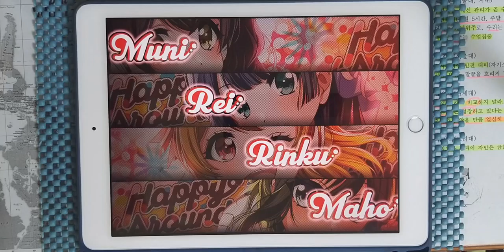【D4DJ Groovy Mix】5등분의 형태 (五等分のカタチ) (EXPERT 12+) PFC [Hand Cam]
* 동영상 정보 *
- 게임 : D4DJ Groovy Mix(グルミク)
- 악곡 : 五等分のカタチ (5등분의 형태)
- 아티스트 : 中野家の五つ子 (나카노 가 다섯쌍둥이)
- 카테고리 : 원곡
- 작사 : 武田将弥 (타케다 마사히로) (Dream Monster)
- 작곡 : 武田将弥 (타케다 마사히로) (Dream Monster)
- 편곡 : 武田将弥 (타케다 마사히로) (Dream Monster)
- 채보 제작자 : Yamajet

* 라이브 설정 *
- 레인 설정
- 노트 설정
속도 : 9.2 크기 : 150%
- 판정 설정